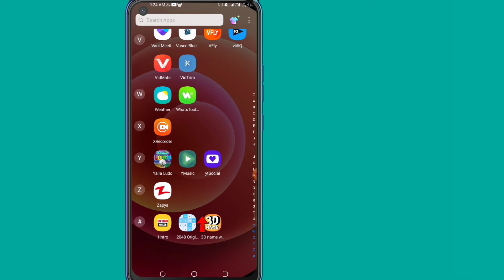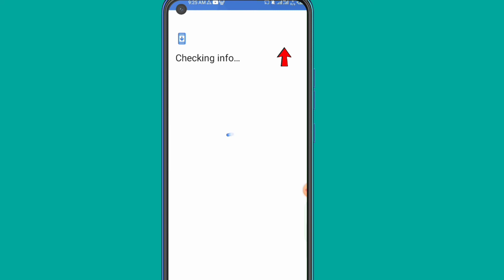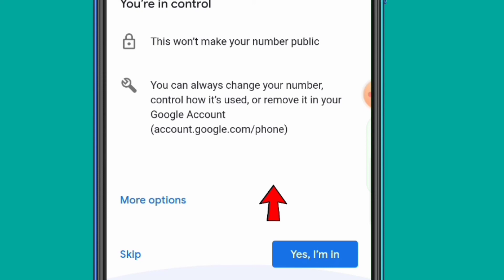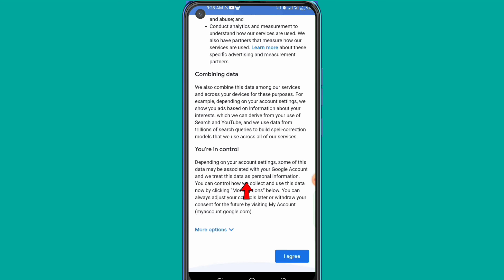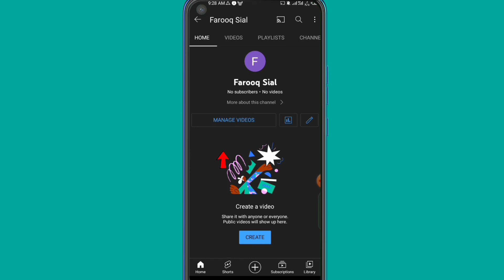Create google account | without phone number | how to create gmail account without phone number